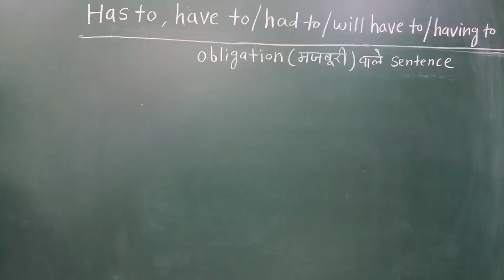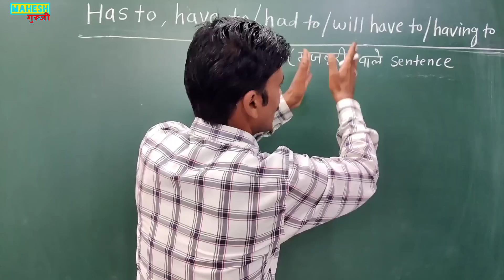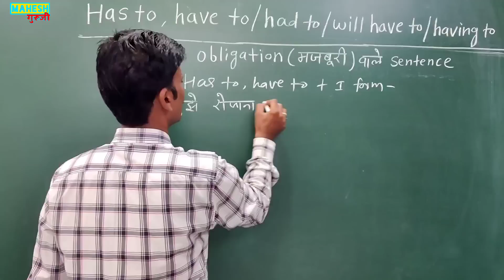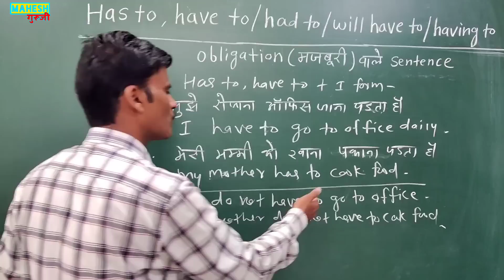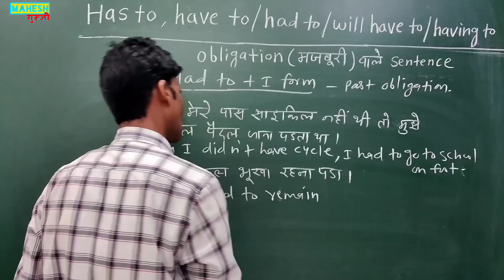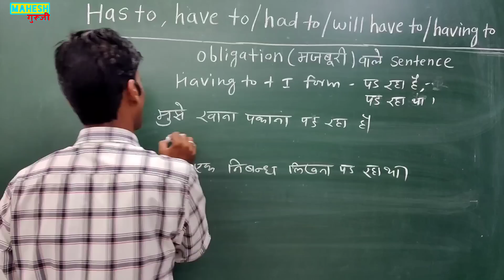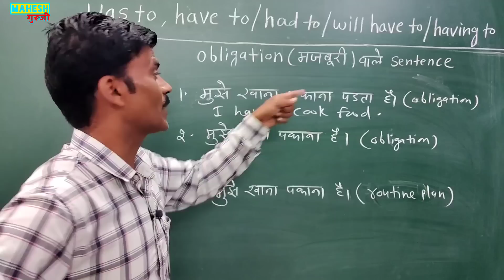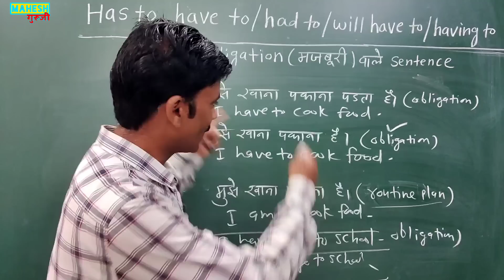Use of Has to/Have to/Had to/Having to/Will have to | Obligation वाले Sentence| Basic English gram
Is video main hum sikhenge has to have to had to having to will have to का use